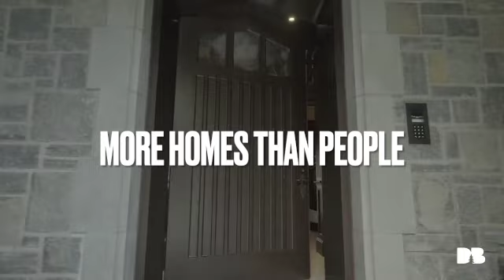Affordable Home In Canada.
Only in Canada can you get a part-time job and live the dream of homeownership. With low interest rates (almost non-existent) and a general low cost of living, including affordable groceries, you won’t need to collect PC Points—you can buy as many groceries as you need for your growing family. You can own luxury homes because of the overflow of high paying jobs. More homes than people, you have a choice of living. The Government of Canada is here to help, always providing more homes than there ever be people to fill them, which keeps you happy and crime just doesn't exisit there. Not only that, but the winter is no longer cold, snow is optional now and is voted by your local community, so you get as much or as little as you want. Come to Canada and live the dream.